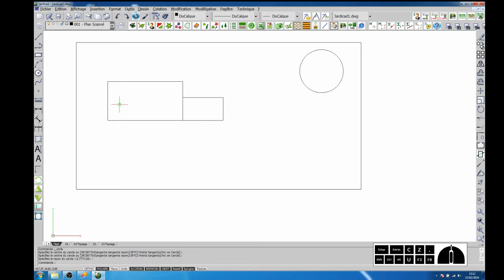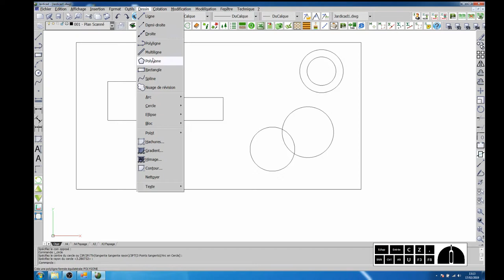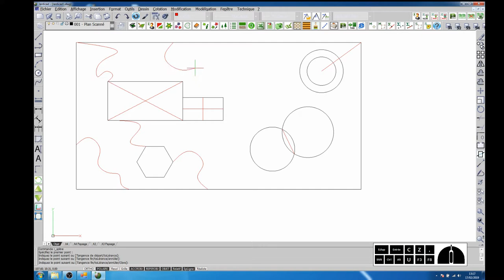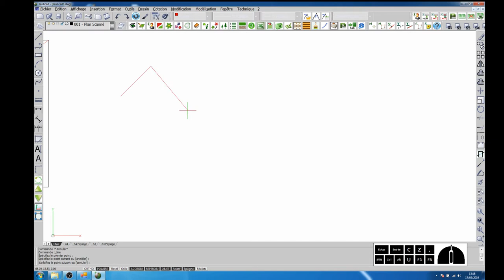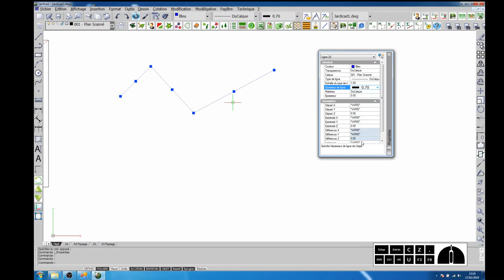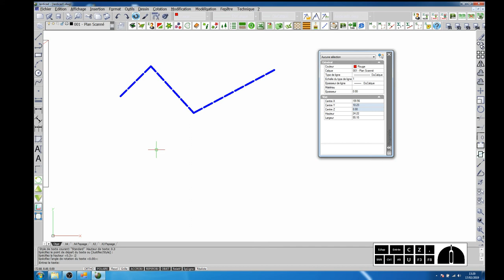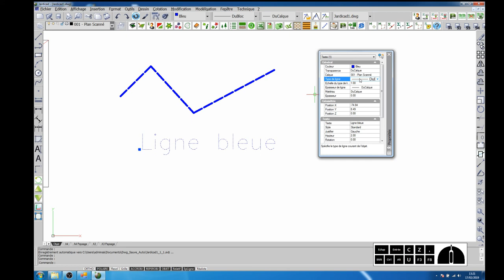Tuto vidéo : Gérer les traits et les couleurs dans MediaCad-JardiCad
Points à retenir :
- Propriétés de l'objet :
- Couleur
- Type de ligne
- Épaisseur de ligne
- Texte simple